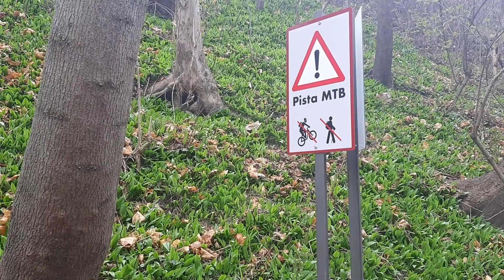เจอดงกระทียมป่าข้างสนามฟุตบอลโรงเรียน ดูกระเทียมป่าและวิวธรรมชาติสวย ๆ เหมือนเดิม [Rin Switzerland]